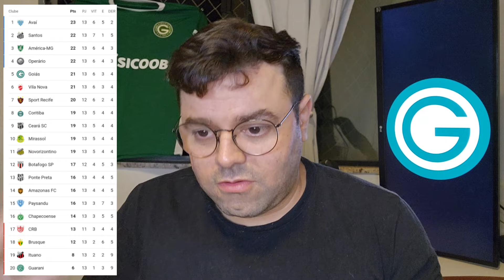GOIÁS 2X1 AMÉRICA-MG | BRASILEIRÃO SÉRIE B 2024: 13ª RODADA - ANÁLISE E OPINIÃO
E A VITÓRIA VOLTOU!

ESMERALDINO faz 1º tempo seguro, leva susto, marca 2 gols no 2º tempo e consegue segurar a vitória. COELHO até diminui mas não evita derrota e chega ao 3º jogo sem vencer na SÉRIE B.

SEJAM BEM VINDOS TORCEDORES!

Sou Victor Gadder, apaixonado por futebol brasileiro e torcedor do clube que mais cresce no CENTRO-OESTE!